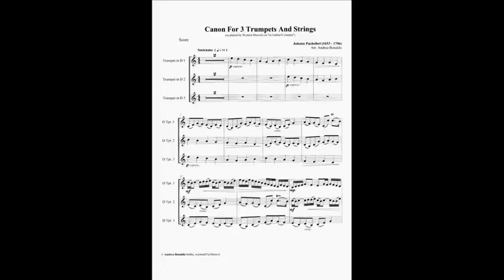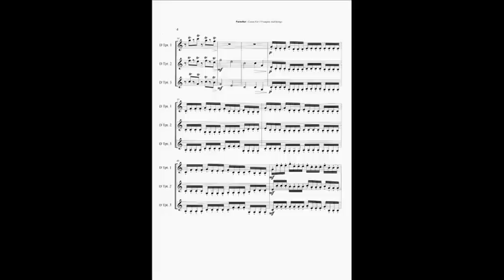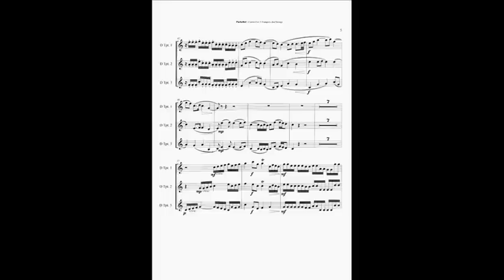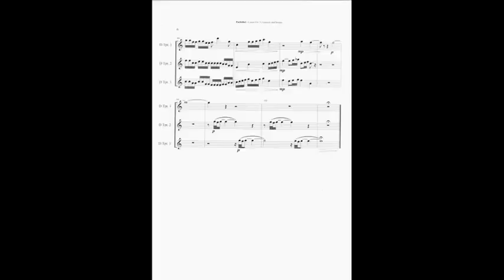Johann Pachelbel (Wynton Marsalis) - Canon For 3 Trumpets And Strings